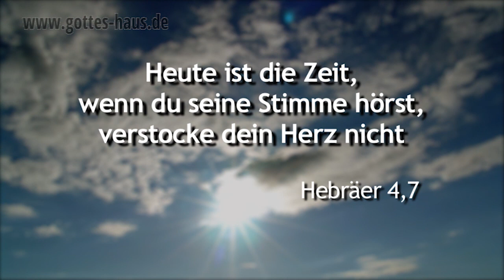Was niemand anderes für dich tun kann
Ein Leuchtturmwärter, der in einer sehr gefährlichen Küstenregion arbeitete, bekam neues Öl für das Signalfeuer seines Leuchtturmes geliefert. Das Wetter war gut, keine Wolke und kein Sturm waren in Sicht. So verschenkte der Wärter den Öl-Vorrat großzügig, bis nichts mehr da war. Doch es dauerte nicht lange, bis ein Unwetter aufzog …

Im Matthäusevangelium wird uns eine ganz ähnliche Geschichte berichtet. Zehn Jungfrauen nahmen ihre Öllampen, um den Bräutigam zu empfangen. Als es aber dauerte und spät wurde, schliefen sie ein. Und dann kam er doch, der Bräutigam. Die Jungfrauen schreckten hoch und nahmen ihre Lampen, um sich auf den Weg zu machen. Da stellten fünf von ihnen fest, dass sie kein Öl mehr hatten. Sie sagten zu den anderen: „Könnt ihr uns nicht schnell etwas abgeben?“ Und dann kam die Antwort: „Nein, denn dann reicht es weder für uns noch für euch! Kauft für euch selbst!“

Und diese Aussage gilt bis heute: Kaufe für dich selbst!

Du musst selbst das Öl für dich kaufen. Niemand anderes kann für dich glauben, für dich von Gott hören, für dich den Heiligen Geist empfangen. Niemand kann vor Gott deinen Platz einnehmen – du musst ihm ganz allein entgegen gehen. Niemand anderes kann Jesus in dein Herz einladen – es ist allein deine Entscheidung.

Das heißt: du musst in seinem Wort lesen und studieren, du musst aus deiner Komfort-Zone heraus treten und anfangen, dich auf den Weg zu Gott zu machen. Lerne ihn kennen. Sprich mit ihm – er hört dich, er hört dir zu. Er will dir ein erfülltes Leben unter seiner Herrschaft geben.

Heute ist die Zeit, wenn du seine Stimme hörst, verstocke dein Herz nicht
Hebräer 4,7